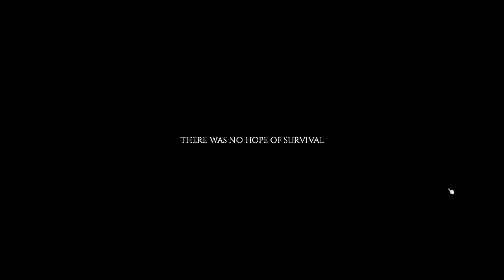Project Zomboid: I Died Thanks to Crawler Zombies- Ep. 4 Let's Play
Bite: 35:46
Death: 31:20